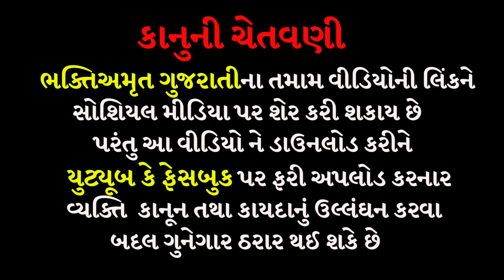વૃષભ રાશિ 2023 | Vrishabh Rashifal gujarati | Taurus Horoscope | Vrushabh Rashi By Bhakti Amrut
વૃષભ રાશિ 2023 | Vrishabh Rashifal gujarati | Taurus Horoscope | वृषभ वार्षिक राशिफल By Bhakti Amrut